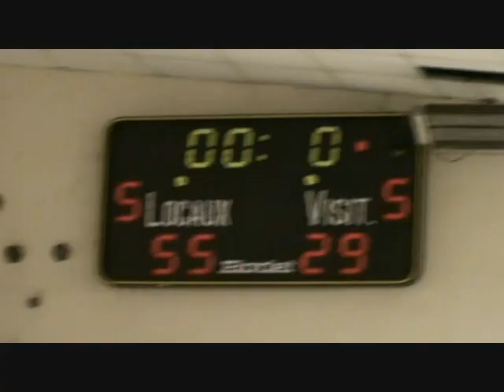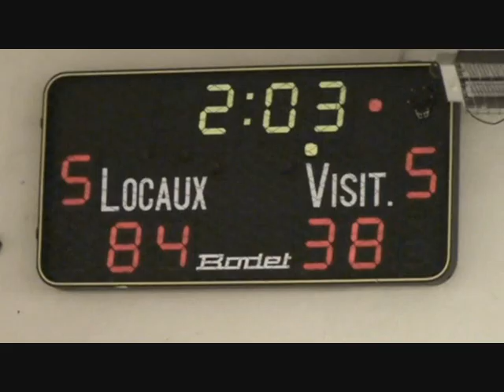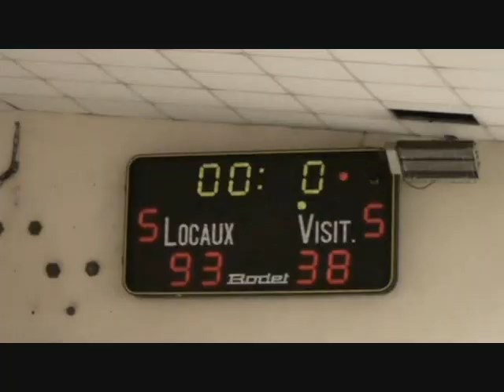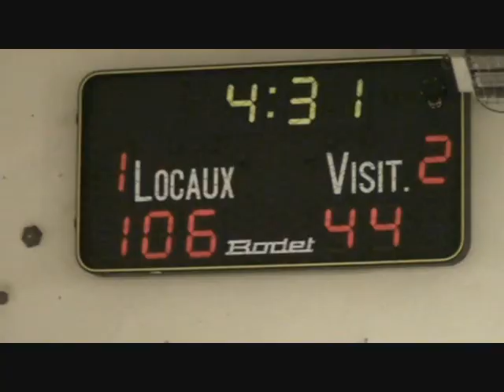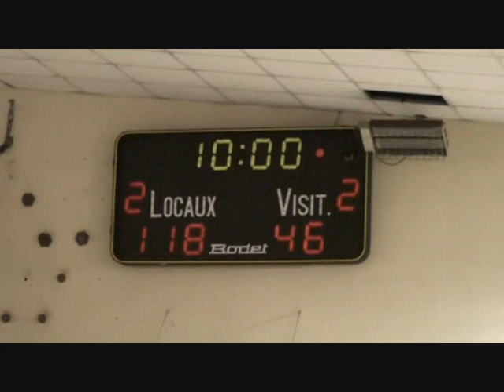AoL AoL Vs Boulazac Basket Dordogne